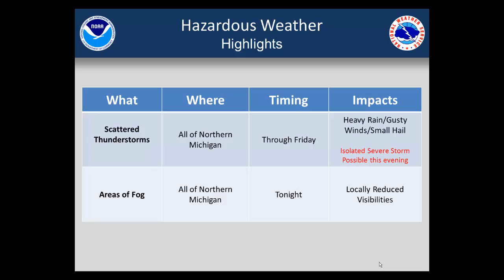Afternoon Hazardous Weather Briefing for 6-27-2013